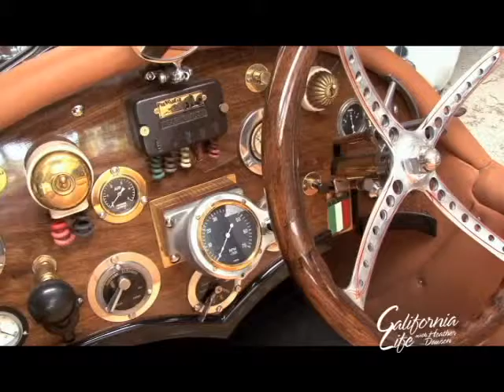California Life HD | Super Cars and Auto Stars!